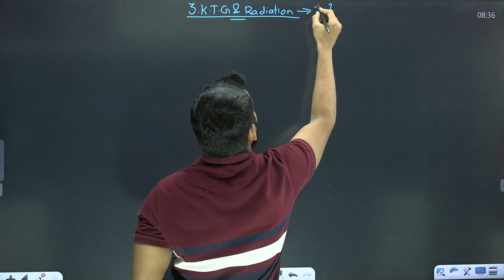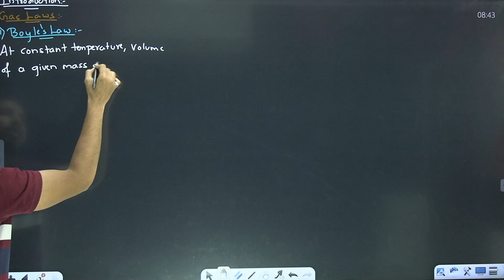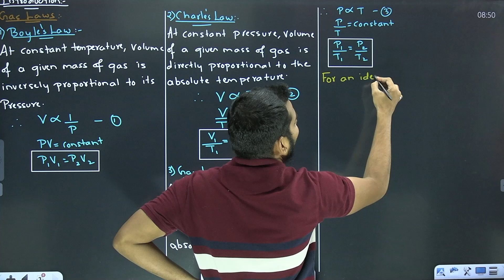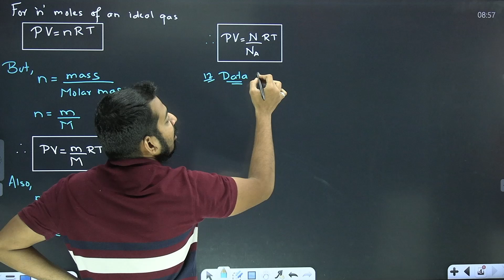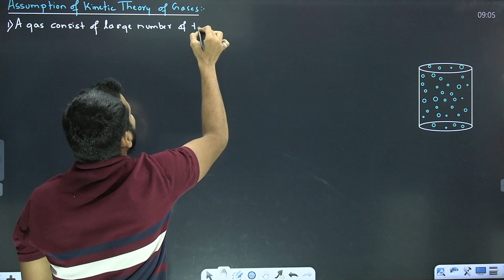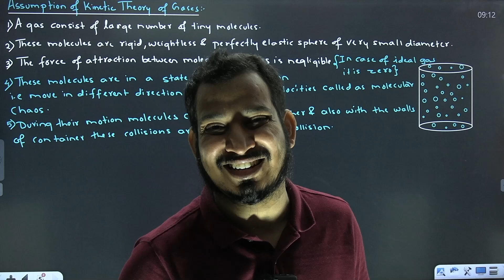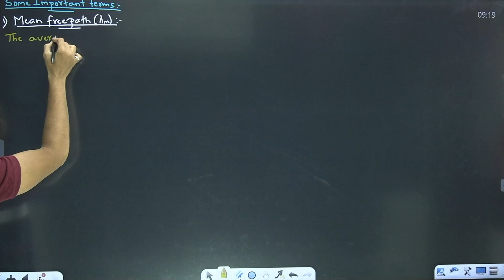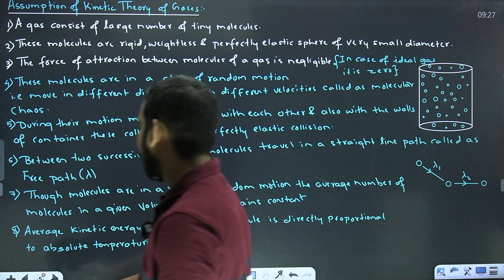(L-1) 3.KTG and Radiation Class 12th Physics Kinetic theory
(L-1) 3.KTG and Radiation Class 12th Physics